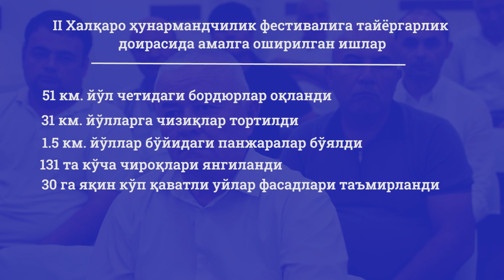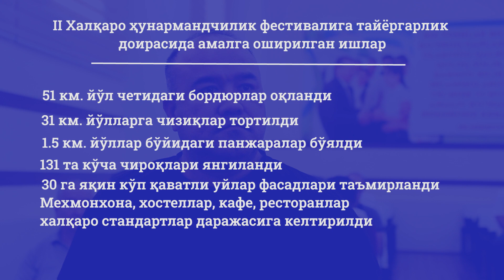Қўқон шаҳрида II Халқаро ҳунармандчилик фестивали вилоят штабининг навбатдаги йиғилиши ўтказилди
Фестивальни юқори савияда ўтказишга тайёргарлик кўриш ва уни ўтказиш бўйича вилоят ташкилий қўмитаси раиси, Фарғона вилояти ҳокими Хайрулло Бозоров штаб аъзоларининг фестивальга тайёргарлик бўйича ҳисоботларини тинглади.